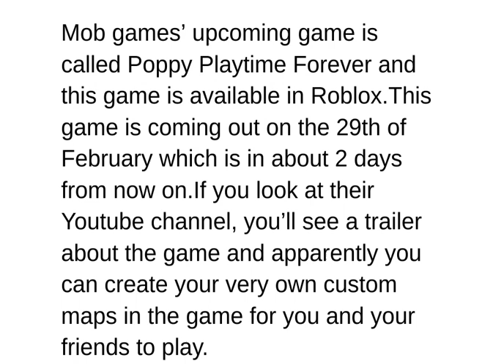Mob Games' upcoming game